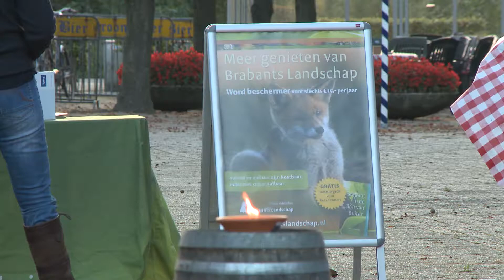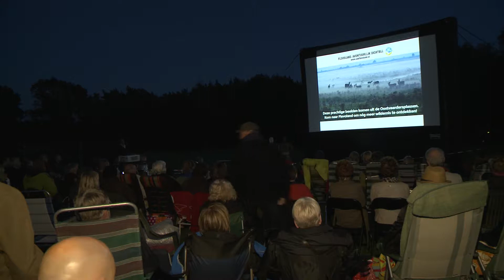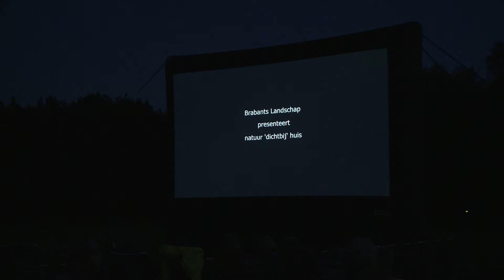Week van het Landschap 2014 - Openlucht Bioscoop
Op zondag 21 en zaterdag 27 september werd op het weiland van Café Vingerhoeds (Oirschot) de nieuwste natuurfilm 'De Mortelen - Hart van Het Groene Woud' (gefilmd door Mark Kapteijns) en aansluitend de documentaire 'De Nieuwe Wildernis' vertoond in het kader van De Week van het Landschap 2014.